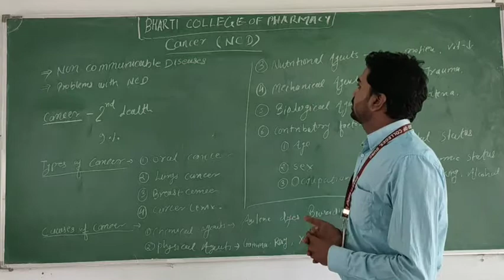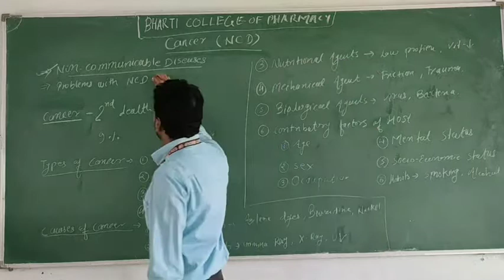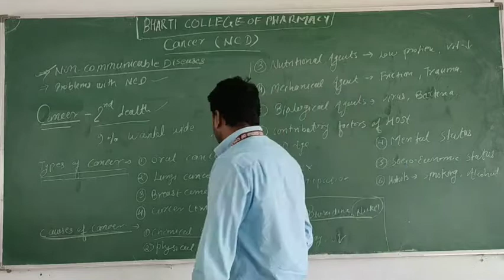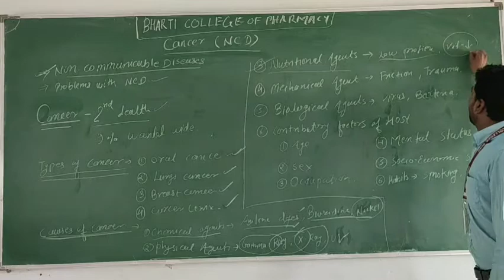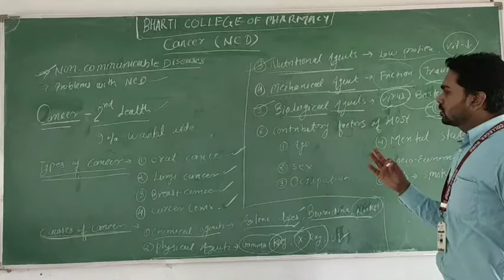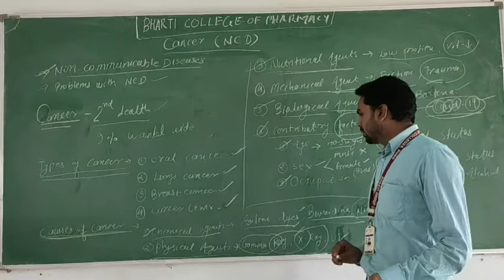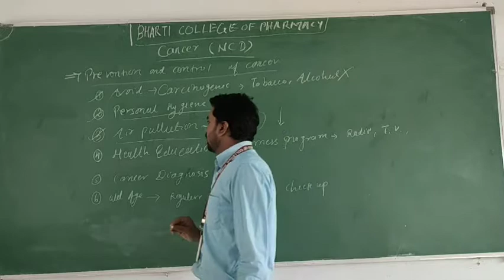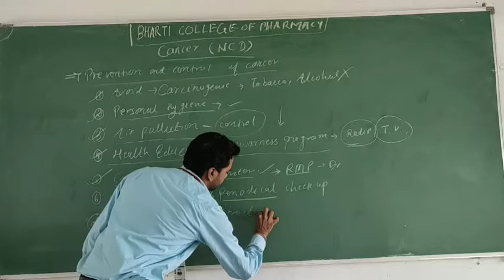Cancer by Mr Vikas Kumar Sahu